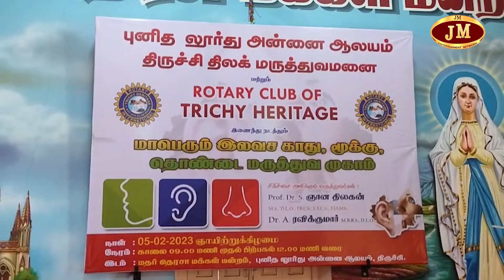காது மூக்கு தொண்டை இலவச மருத்துவ முகாம் - JMTV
புனித லூர்து அன்னை ஆலயம் மற்றும் திருச்சி திலக் மருத்துவமனை இணைந்து திருச்சியில் நடத்திய காது மூக்கு தொண்டை இலவச மருத்துவ முகாம்.